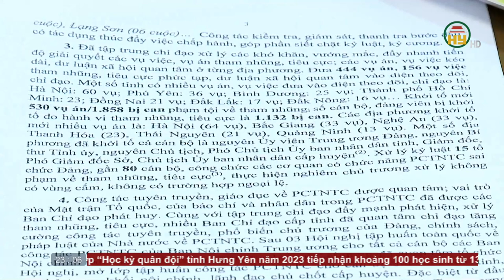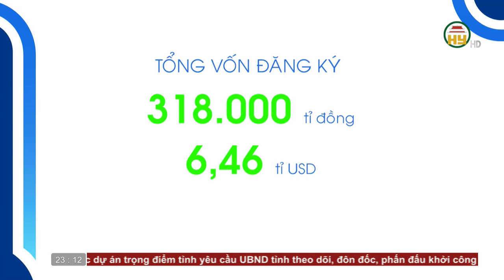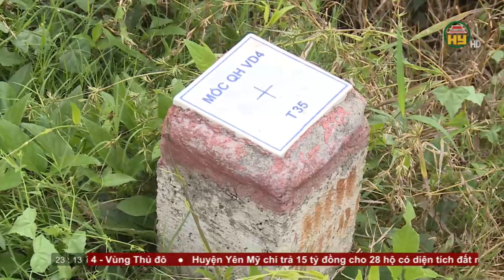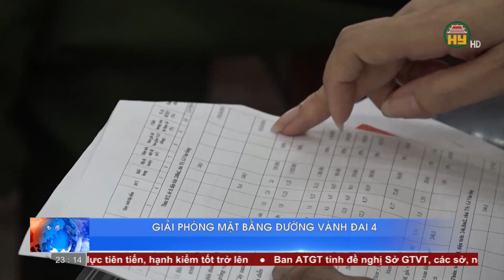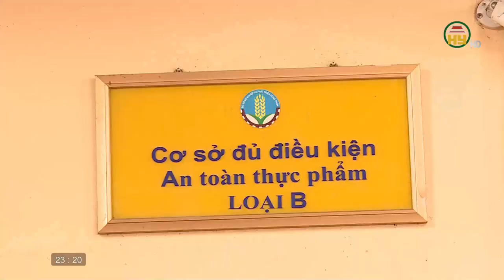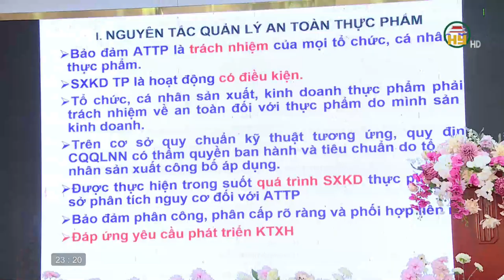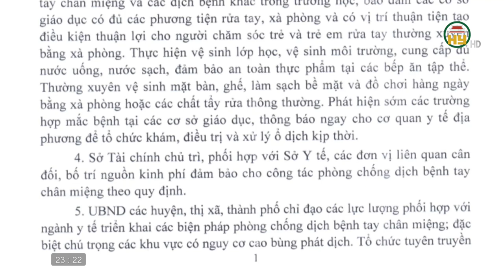Thời sự Hưng Yên thứ 2 ngày 19/06/2023